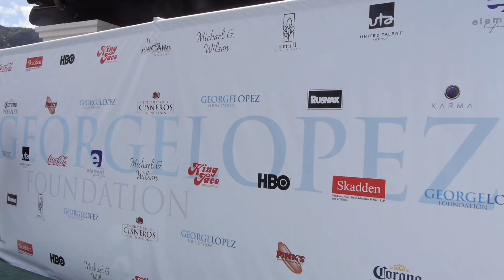Steven Michael Quezada Interview at George Lopez Celebrity Golf Classic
Bionic Buzz® got to cover the 12th Annual George Lopez Celebrity Golf Classic at the Lakeside Country Club in , Toluca Lake, CA. Hosted by George Lopez, the ‘sold-out’ tournament format is “Two Man Modified Best Ball” of five-somes with full handicap.  The mission of the George Lopez Foundation is to create positive, permanent change for underprivileged children, adults and military families confronting challenges in education and health, as well as increasing community awareness about kidney disease and organ donation.

On the green carpet we got to interview actor Steven Michael Quezada from 3 from Hell, Breaking Bad & Beerfest.